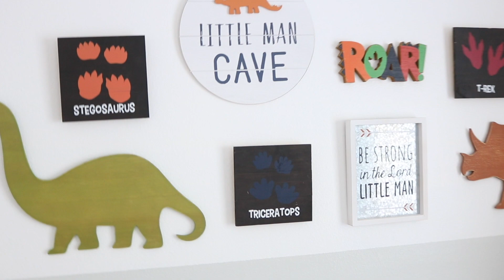7 MONTH PREGNANCY UPDATE AND NURSERY TOUR!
Our Baby Registry

Nursery Items:
→Babyletto Lolly 3-in-1 Convertible Crib in White/Natural
→Ubbi® Diaper Pail in Grey
→Griffin Glider and Ottoman
→6 Cube Organizer Shelf 13" - Threshold™
→Roar Wood Decor
→Boys Only Dino Paw Wood Wall Decor
→Green Brachiosaurus Wood Wall Decor
→Orange Triceratops Wood Wall Decor
→Navy Stegosaurus Wood Wall Decor
→Be Strong In The Lord Framed Metal Wall Decor
→Dino Little Man Cave Wood Wall Decor
→Glass Red Stegosaurus
→Glass Orange Triceratops
→Glass Blue T-Rex
→Glass Green Brontosaurus
→Dinosaur With Glasses Wood Wall Decor
→Dinosaur Banner
→Newton Baby® Crib Mattress
→IKEA Tarva Pine 6-drawer Chest
→IKEA Flisat Wall Storage